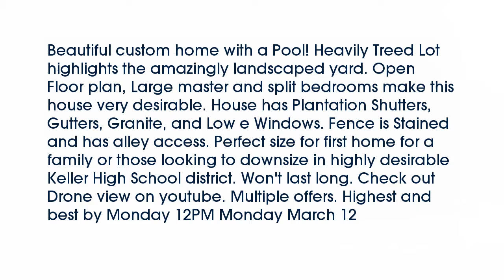Real estate for sale in Keller Texas - MLS# 13787887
1424  Cat Mountain Trail
Keller Texas 76248
MLS# 13787887

1424  Cat Mountain Trail
Keller Texas 76248
MLS# 13787887

Beautiful custom home with a Pool! Heavily Treed Lot highlights the amazingly landscaped yard. Open Floor plan Large master and split bedrooms make this house very desirable. House has Plantation Shutters Gutters Granite and Low e Windows. Fence is Stained and has alley access. Perfect size for first home for a family or those looking to downsize in highly desirable Keller High School district. Won't last long. Check out Drone view on youtube. Multiple offers. Highest and best by Monday 12PM Monday March 12